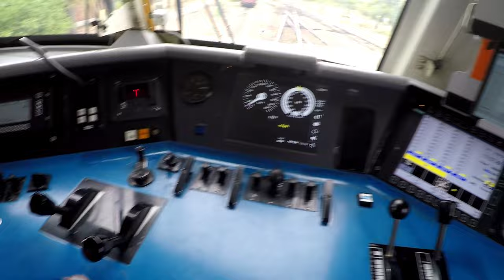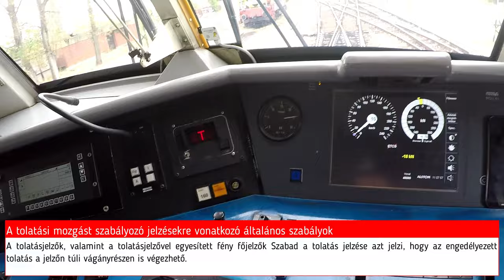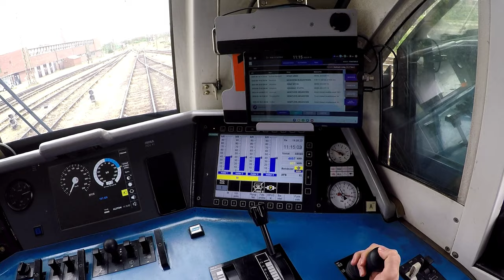Siemens Eurosprinter Szolnok rendezőn